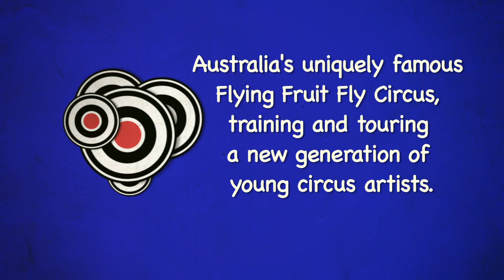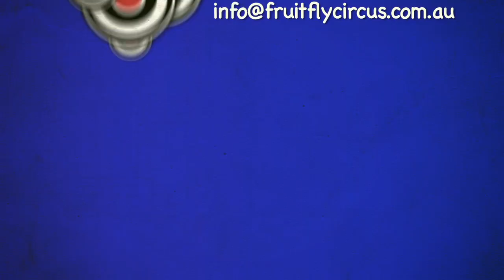The Flying Fruit Fly Circus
Australia's uniquely famous Flying Fruit Fly Circus, training and touring a new generation of young circus artists.